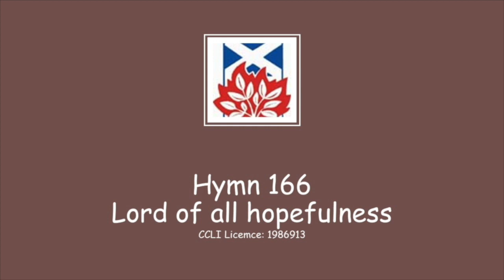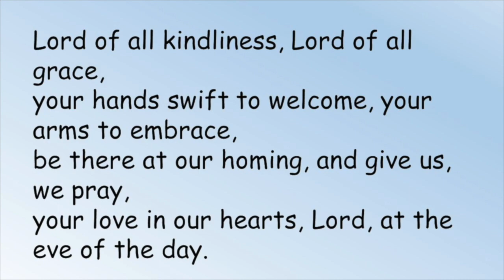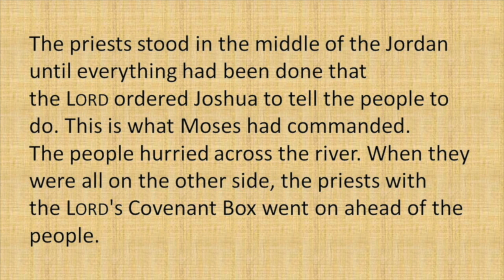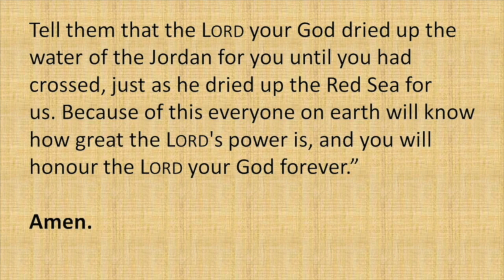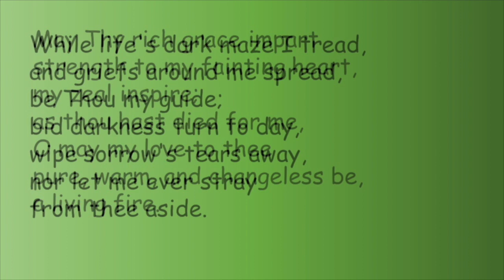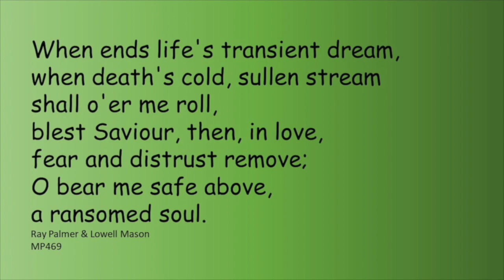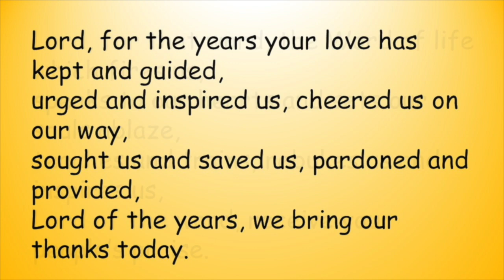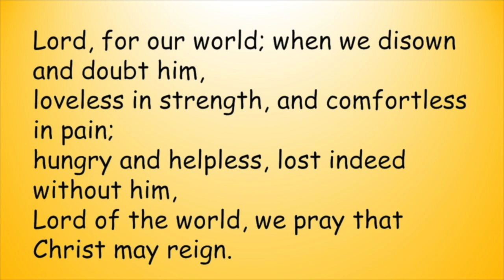Joshua 5: Stones of Remembrance.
Forgetfulness erodes the foundation of our relationship with God. In Joshua 4 we find how the Stones of Remembrance are a reminder of what God has done for Israel as well as us and of the importance to teach future generations of who God is, His truth as found in Scripture and our gratitude towards Him.